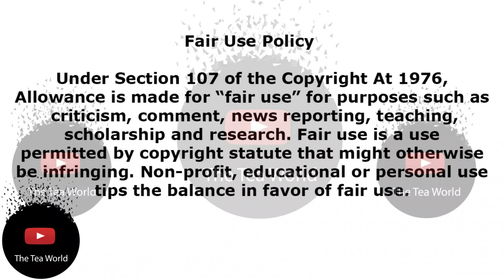Moozlie Responds To Samkelo`s Beef